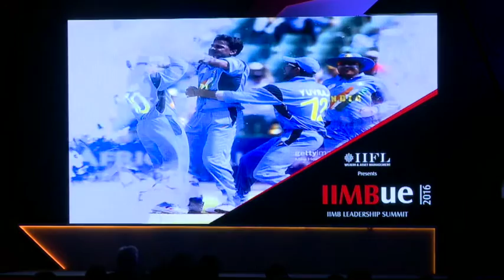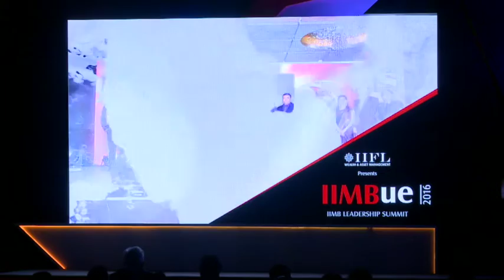Leadership in the sports landscape: Javagal Srinath & Joy Bhattacharjya